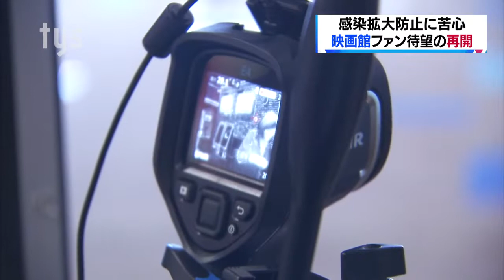下松・映画ファン待望の映画館再開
ファンが待ちわびた再開。下松市の映画館が、感染防止に苦心しながら４週間ぶりに営業を再開しました。